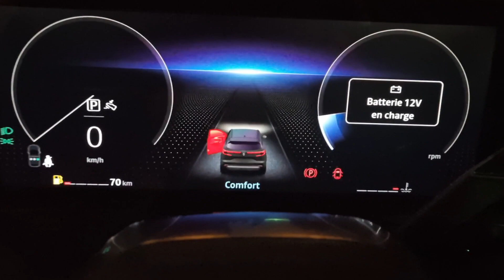Lancement de la nouvelle Renault Austral